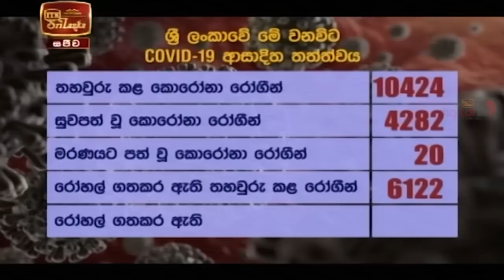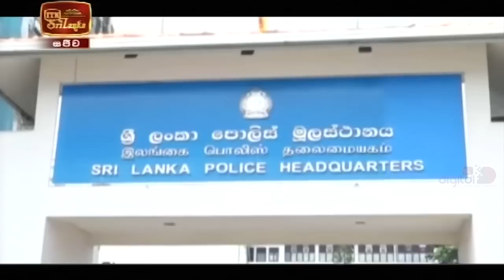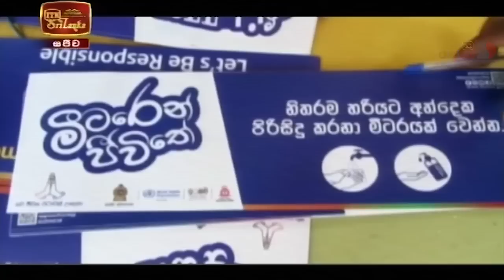ITN News 2020-10-31 | 12.00 PM